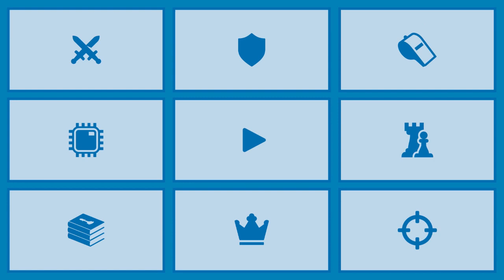✅Демо курса дебютов от международного гроссмейстера Владимира Доброва 🔥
📖 5 видео нового видео курса по редким дебютным вариантам помогут опровергнуть замыслы противника в самом начале партии 👍🏻

🔷В лагере противника появилось слабое поле? Учимся разменивать или оттеснять фигуры противника, способные его защитить. Правильно выбираем, какой фигурой занять форпост, и как использовать ее выгодное положение.

🔷Побеждаем гамбитом Стаунтона:  Гроссмейстер Владимир Добров предлагает смелым шахматистам серьезное оружие в ответ на голландскую защиту: сразу жертвуем пешку e4 гамбитом Стаунтона, выводим слона на g5 и получаем перевес в ответ на любой ход черных!

🔷Побеждаем антиголландской системой   Продолжаем бороться с голландской защитой. Не решаетесь жертвовать? Гроссмейстер Владимир Добров знает, как вам помочь! Поддержим продвижение e4 пешкой d3 и только потом ударим по центру черных.

🔷Удивляем черных в будапештской защите:  Противник зазубрил основной вариант будапештской защиты, не позволяя получить преимущество? Удивим его маневром Кh3-f4-d5, чтобы уберечь коня от размена и занять важный форпост в центре. Черным трудно найти противоядие от этой идеи!

🔷Боремся против защиты Каро-Канн атакой Панова:  Гроссмейстер Владимир Добров показывает оригинальный способ добиться перевеса в защите Каро-Канн: захватываем пространство на ферзевом фланге ходом c5. Позиция черных может быстро стать очень пассивной!

🔷Опровергаем Вариант змеи:  Гроссмейстер Владимир Добров учит бороться с маневром Сd6-c7-a5 в защите Бенони, известным как "Вариант змеи". Делаем ходы в правильном порядке и получаем огромный перевес!